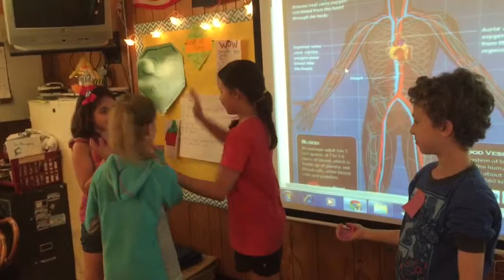Circulatory System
description